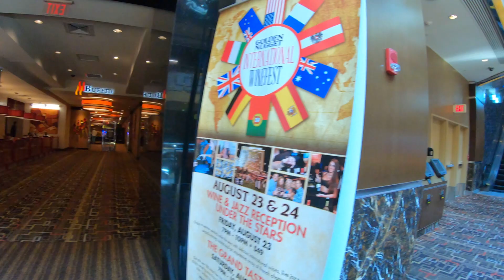Atlantic City video tour Golden Nugget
Hey everyone! Today we are bay-side in Atlantic City checking out the Golden Nugget hotel and casino! There are two hotel and casinos on the bay side: Harrah's (check out the Harrah's Atlantic City video and the Golden Nugget (check out the Golden Nugget Las Vegas video The Atlantic City Golden Nugget was also known as the Trump Plaza and Trump Marina.

I do $50 gift card giveaways quite often on this channel.